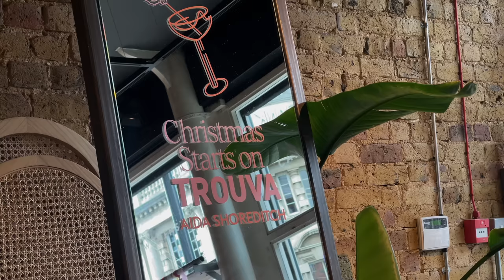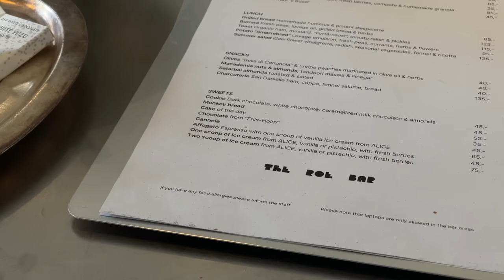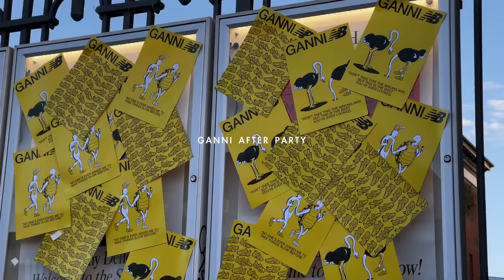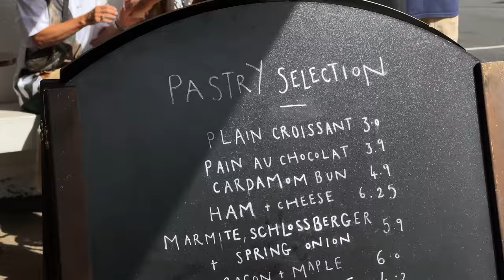VLOG | New Shoes, Copenhagen Fashion Week & Victoria Park